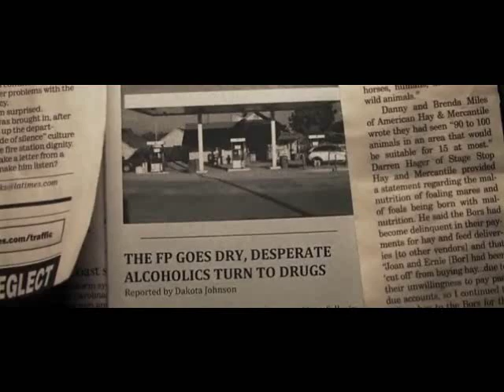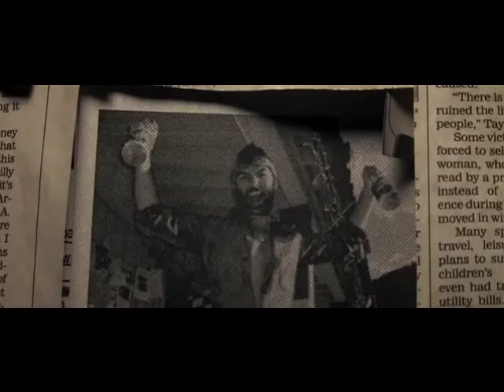What's a town without ducks?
From the movie 'The FP', Great scene, epic indeed.